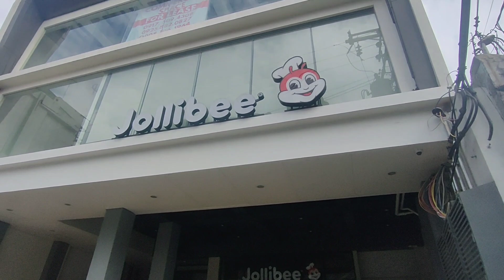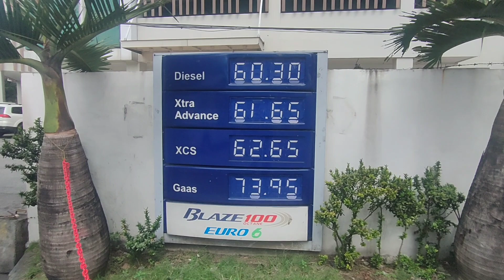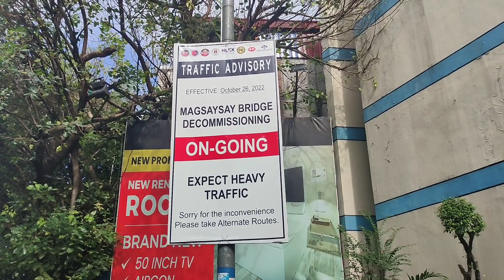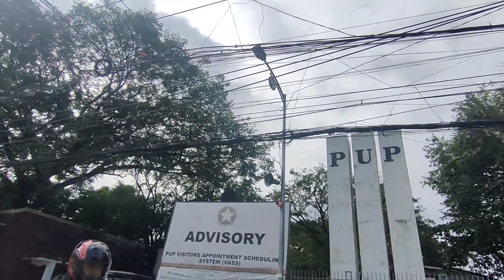MAGSAYSAY BRIDGE O FLYOVER?READY FOR DEMOLITION!KALSADA NAWALA! ALTURA EXTN,NLEX-SLEX CONNECTOR ROAD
Mga Kabayan!
Bagong Channel -Mel WALKING TOUR

Kung nagustuhan nyo po itong video ay I-SHARE nyo na rin po mga Kabayan 😄 para mas maraming makanood.
Pindutin na rin po ang Bell 🔔 Notification para laging updated sa mga bagong videos.

Stay Safe and Be Safe

May bagong Jollibee branch sa Shaw
Blvd malapit sa Jose Rizal University.

Update naman natin ang Altura Extn.
Matagal na tayong di nakakadaan dun. May dalawang poste na pala at mga containers.Dun nawala ang kalsada papuntang Teresa St -Polytechnic University of the Philippines!

FILIPINO TO NEEDS GOVERNMENT SUPPORT
PAMILYANG PLANADO PANALO!
Visit SkyscrapercityPhilippines.com
You can also visit advertiser's site sa kanang taas ng screen nyo.